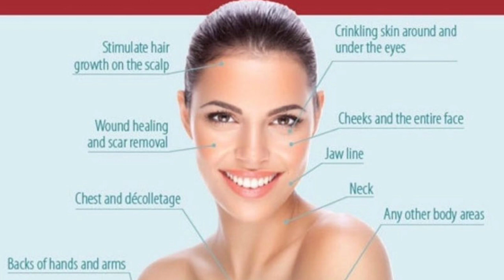क्या हे vampire facial & Face PRP#vampirefacial#advantages#hairprp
video of hydrafacial most trending face treatment